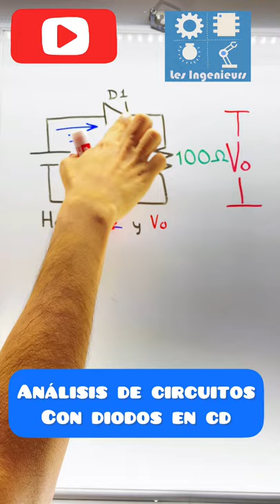☑️Análisis de Circuitos con Diodos en CD #03